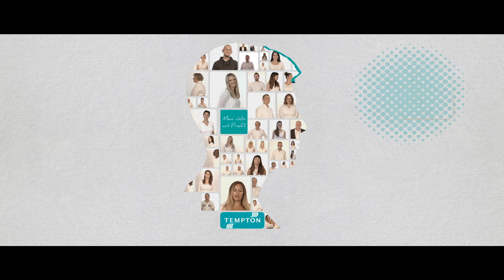Dein neuer Job mit TEMPTON - Imagefilm Teil 2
Als Personaldienstleister hat TEMPTON eine Devise: Es gibt für jeden den passenden Job – und wir finden ihn!

Egal, welche Qualifikation sie mitbringen und in welchen Bereich einer Branche sie Fuß fassen möchten: TEMPTON setzt sich täglich dafür ein, Unternehmen und Jobsuchende zusammenzubringen.

Aber auch TEMPTON selbst bietet spannende Jobs und Karrierechancen! Wer gern mit Menschen arbeitet, Herausforderungen sucht und viel Biss hat, der ist in der Personaldienstleistungsbranche genau richtig. Unsere TEMPTON-Niederlassungen an über 100 Standorten bundesweit suchen regelmäßig Unterstützung!

Technische Berufe, Freelancer Jobs oder Stellenangebote für medizinische Fachangestellte. Wir finden für Sie die richtige Anstellung!

Gewerblich-technische Berufe, Freelancer-Jobs oder Stellenangebote für Pflegefachkräfte: Wir suchen Mitarbeiter aller Qualifikationen in allen Bereichen.
Eine attraktive Vergütung, ein unbefristeter Arbeitsvertrag sowie Weihnachts- und Urlaubsgeld runden die Zusammenarbeit mit TEMPTON ab.

Sie möchten selbst in die Welt der Personaldienstleistung einsteigen? Starten Sie Ihre Karriere direkt bei TEMPTON: